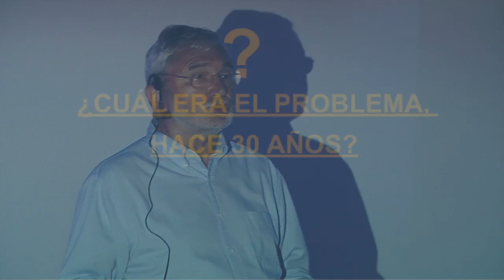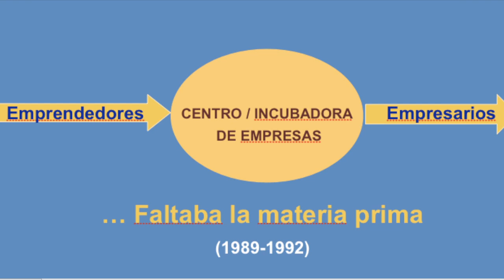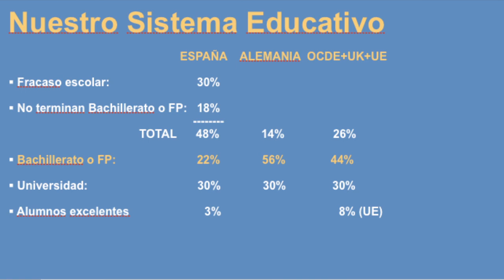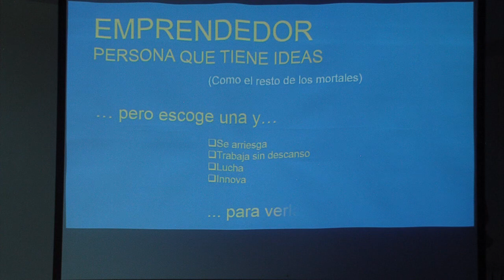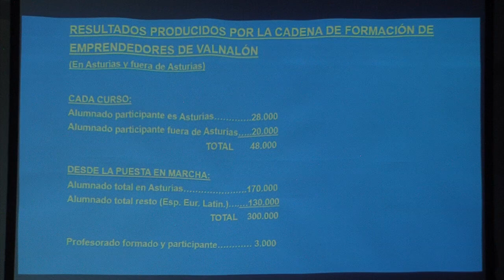Educar para emprender | José Manuel Pérez ‘Pericles’ | TEDxSantAntoni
This talk was given at a local TEDx event, produced independently of the TED Conferences. Es necesario que se fomente el espíritu emprendedor desde la infancia.

Emprender no siempre significa montar un negocio.

José Manuel Pérez ‘Pericles’ está impulsando el espíritu emprendedor en la sociedad promoviendo un cambio de mentalidad y actitud de las personas. Su esfuerzo y su trabajo se centran en la creación de una nueva cultura emprendedora entre la gente joven, algo clave no sólo para la creación de nuevas oportunidades de trabajo en la economía globalizada en la que vivimos, sino también como manera de dar solución a la cantidad de retos sociales a los que se enfrenta la sociedad actual.